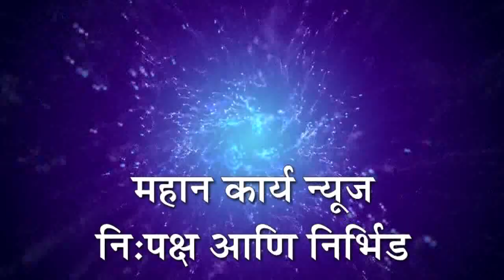उदगाव येथे मतदान केंद्रावर तणाव